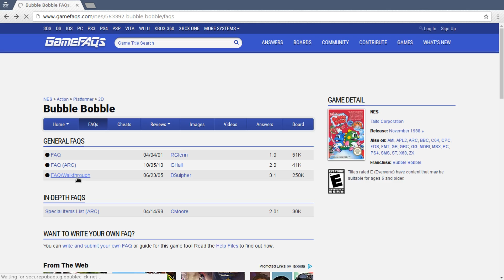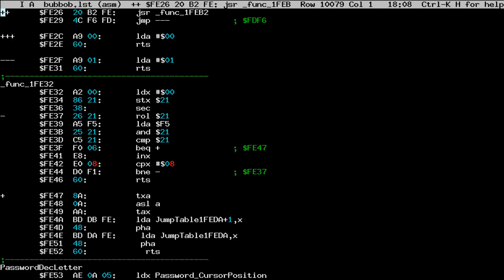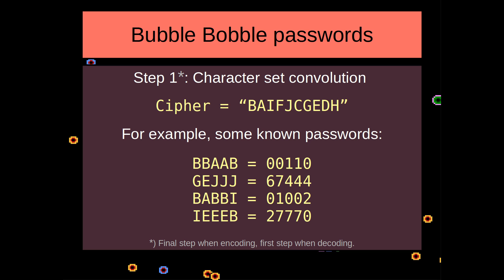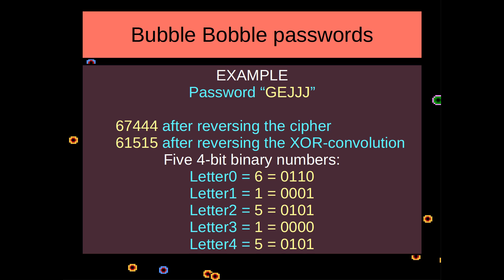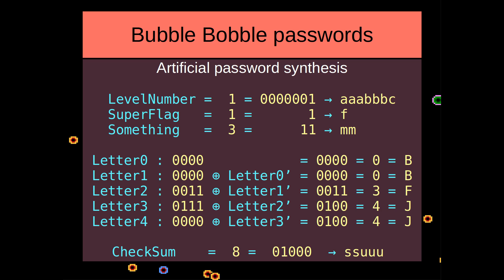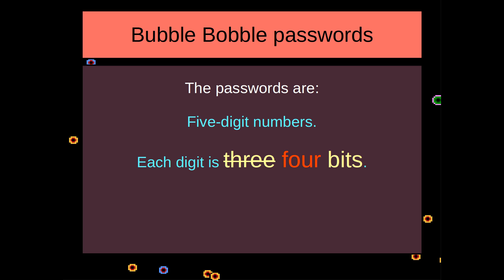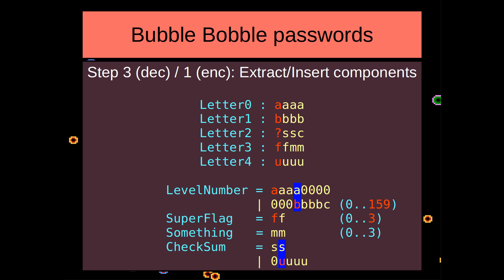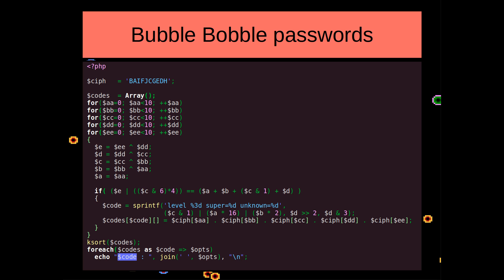Bubble Bobble ※ Cracking Videogame Passwords S01E04 ※ Old Version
In the advent of 1990 I played NES games a lot. Knowing nothing about programming but being geekish by nature, I obsessed over cracking the password systems in those games. In this series we will study some of these systems. WARNING: Do not watch this video in a car.